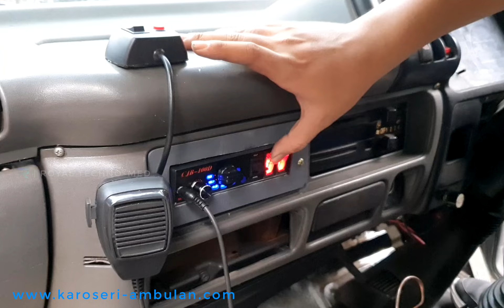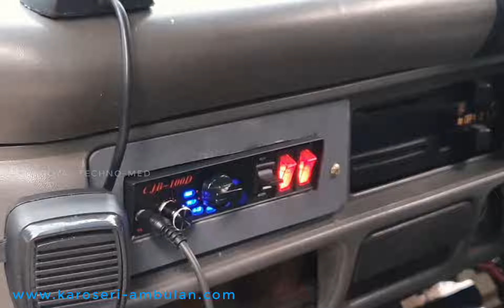Modifikasi Mobil Isuzu Elf Jadi Ambulance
Mobil Elf ISUZU ini adalah pesanan dari PT. Padang Jaya Utama - Samarinda, Kalimantan Timur.
karna kami juga terbiasa melayani pemesanan luar pulau jawa.

Info biaya pembuatan ambulance ini bisa langsung hubungi WA : 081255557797 (Aji)

Alamat :
Jejalen Jaya No.8 RT.02/02 Tambun Utara
Kabupaten Bekasi 10118
Indonesia